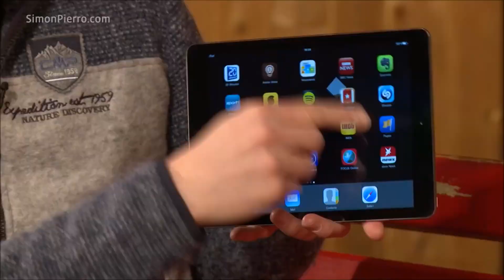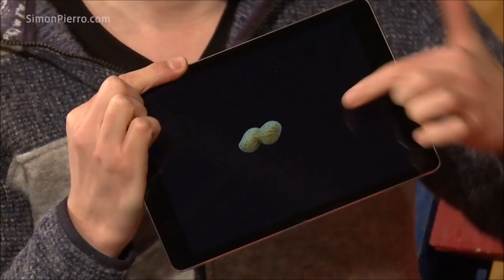Monkeys react to magic